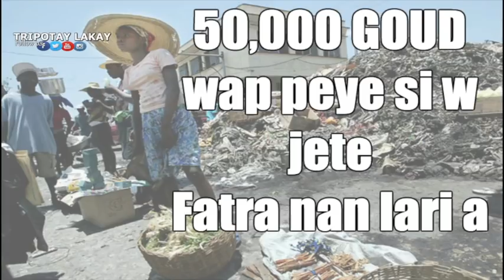Wap gen pou peye anviron 50,000 Goud e menm pran prizon si yo bare w ap jete fatra nan lari P-AU-P